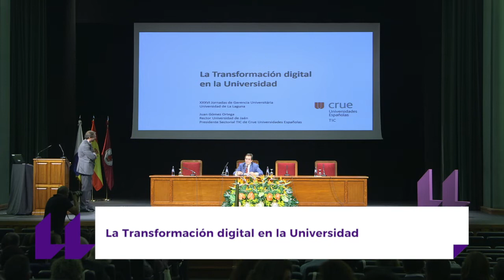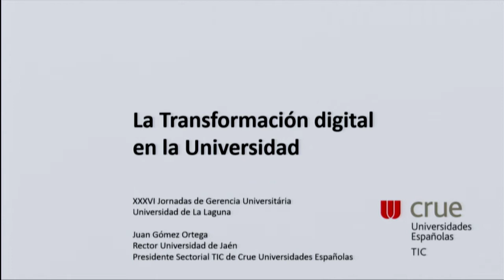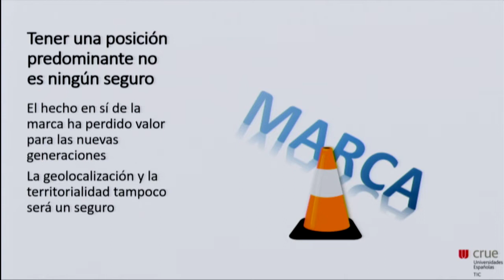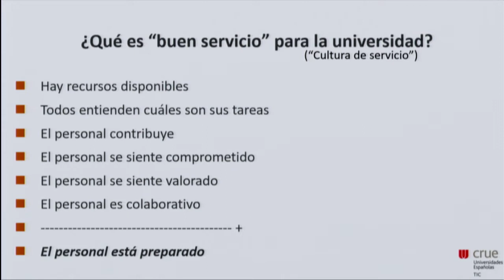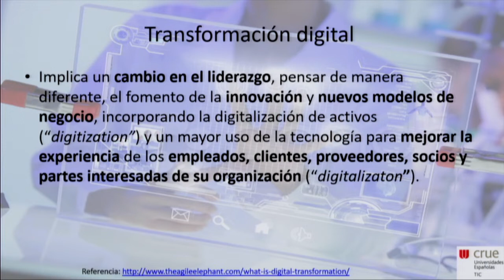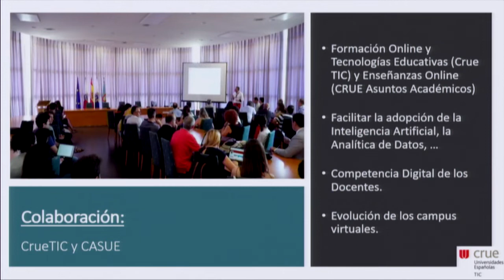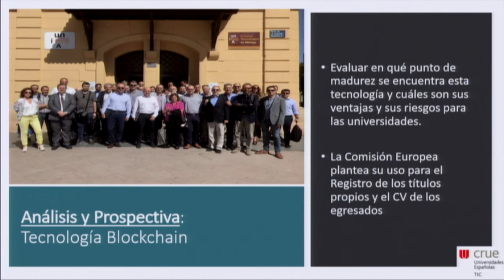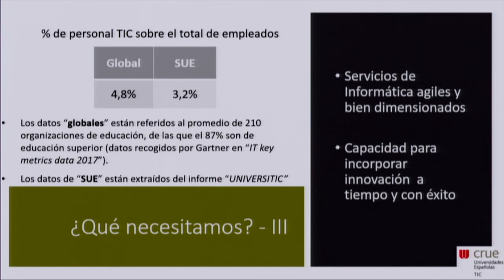XXXVI Jornadas de Gerencia CRUE - Día24 - Conferencia Juan Gómez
‘La transformación digital en la Universidad‘

Juan Gómez Ortega
Rector Presidente de CRUE TIC